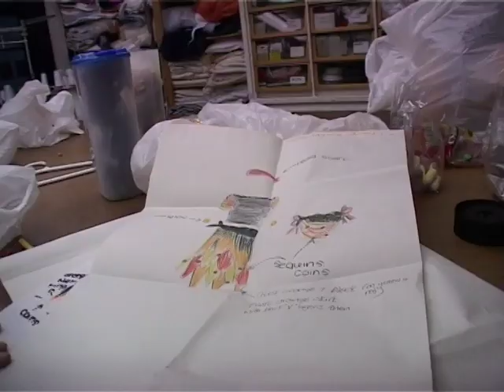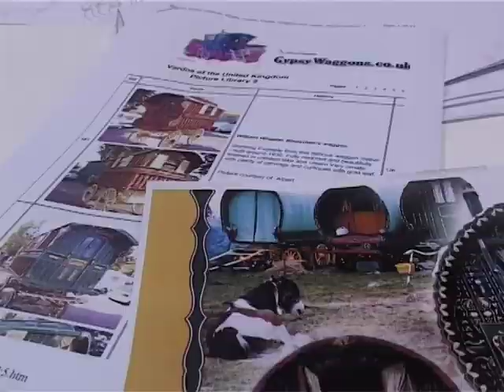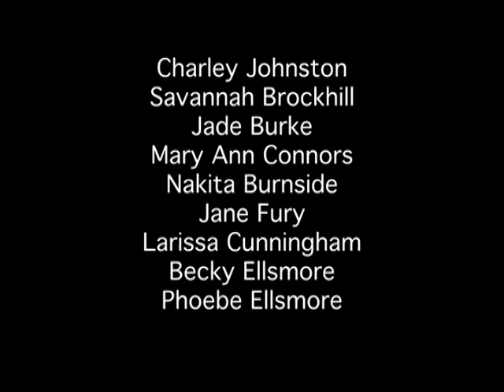Routes (2009) - Documentary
Working with a variety of local agencies we created a verbatim piece of theatre which celebrated the heritage and culture of the Gypsy, Roma and Traveler Community.

The production provided dance, creative writing and carpentry skills to young members of the community and the final production played to over 250 people at sell out performances in DT3. The community is now working with The Dukes Creative Learning Department to secure funding to tour the production across the County.